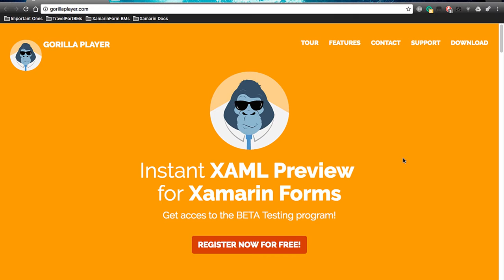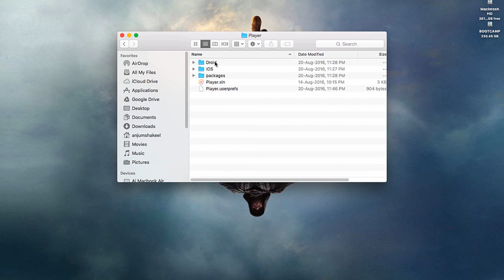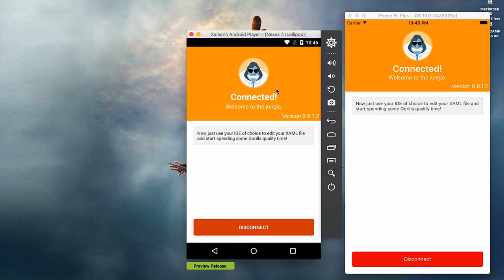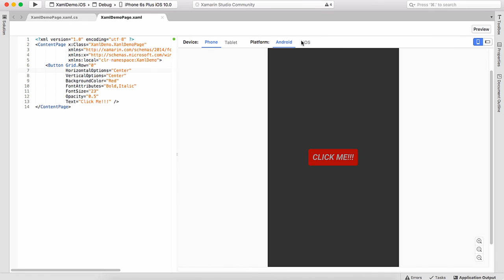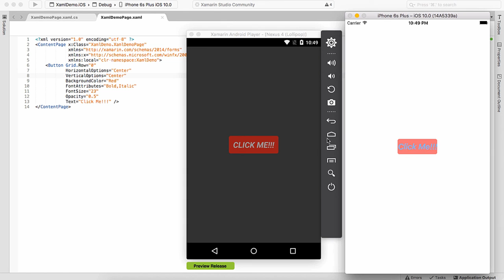09 - C# Xamarin Forms Tutorial in Hindi/Urdu - Using Gorilla Player with Xaml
Welcome to the Basic C# Xamarin Forms Tutorial in Hindi and Urdu Course Series.

In this video you will learn what is Gorilla Player.

How to use Gorilla Player with Xaml.